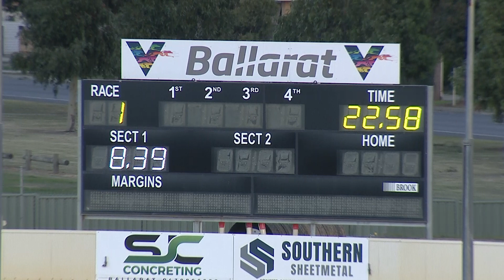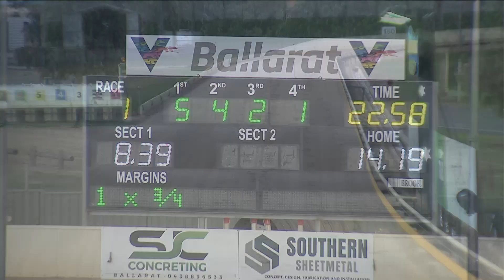BAL FRI 01 APR 22 R1